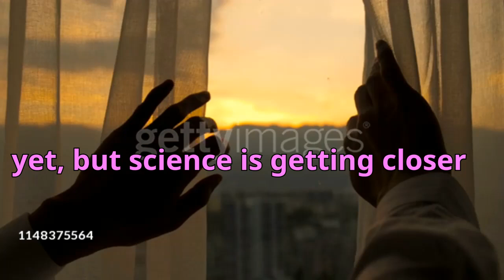Can We Live Forever? Exploring the Science of Immortality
Ever wondered if humans can live forever? In this one-minute short, we explore the latest scientific advancements that are pushing the boundaries of aging and longevity. From genetic engineering and telomere extension to senolytic drugs and nanotechnology, discover how close we are to potentially achieving immortality. But it’s not just science—we’ll also touch on the ethical questions this pursuit raises.